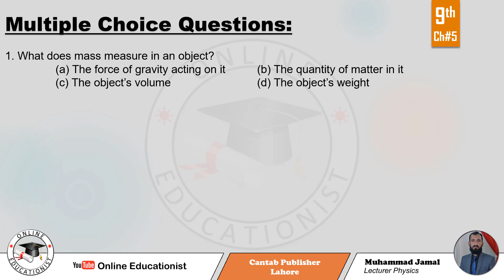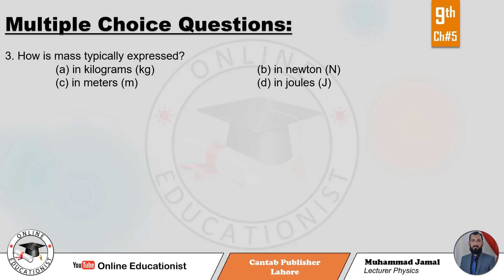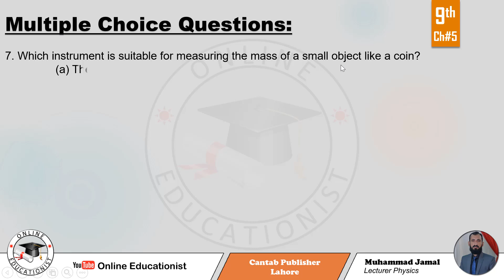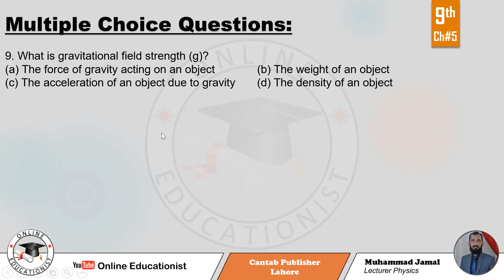MCQs | Chapter 5 | Dynamics | 9th Physics | Cantab Publisher Lahore | FBISE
Q. Choose the best possible option.
 What does mass measure in an object?
(a) The force of gravity acting on it   (b) The quantity of matter in it
 Which instrument is commonly used to measure mass?
 How is mass typically expressed?
(a) in kilograms (kg) (b) in newton (N)  (c) in meters (m)  (d) in joules (J)
 What is weight?
(a) The quantity of matter in an object   (b) The force of gravity acting on an object with mass
(c) The volume of an object    (d) The same as mass
 Which equation represents the relationship between weight (W), mass (m) & gravitational field strength (g)?
 What is the unit of weight in the International System of Units (SI)?
(a) kilogram (kg)  (b) meters per seconds (m/s) (c) newton (N)   (d) joules (J)
 Which instrument is suitable for measuring the mass of a small object like a coin?
 A force meter measures:
 What is gravitational field strength (g)?
(a) The force of gravity acting on an object  (b) The weight of an object
(c) The acceleration of an object due to gravity  (d) The density of an object
 Define mass and explain its significance in Physics.
 How is mass different from weight? Provide examples to illustrate the difference.
 What is the purpose of using an electronic balance, and how do you use it to measure the mass of an object?
 Explain the concept of weight in Physics and its relationship to the force of gravity.
 Describe the internal working of an electronic balance.
 What is the equation for calculating weight (W) when the mass (m) and gravitational field strength (g) are known?
 How is weight measured using a force meter, and what does it indicate about the force of gravity acting on an object?
 Define gravitational field strength (g) and explain its significance in understanding the gravitational interaction between objects.
 What is the unit of weight in the International System of Units (SI), and how does it relate to the unit of mass?
 Differentiate between mass and weight in terms of their SI units.
 A force of 20N moves a body with an acceleration of 2ms^(-2). What is its mass?
 The weight of a body is 147N. What it its mass? (Take the value of g as 10ms^(-2))
 How much force is needed to prevent a body of mass 10kg from falling?
 Find the acceleration produced by a force of 100N in a mass of 250kg.
 A body has weight 20N. How much force is required to move it vertically upward with an acceleration of 2ms^(-2)?
 If an object has a mass of 10kg, what is its weight on Earth? (Assume the acceleration due to gravity on Earth is 9.8ms^(-2)).
 A person weights 600N on Earth. What would be their weight on the moon, where the acceleration due to gravity is approximately 1.62ms^(-2)? (First, calculate the person’s mass based on their Earth weight).